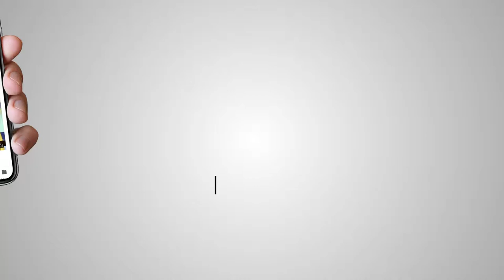Ep 03 Haryane Ch Sardari Hanwant Singh With Gagandeep Singh DDPO & Gurvinder Singh Chairman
Episode 3 Haryane Ch Sardari Hanwant Singh With Gagandeep Singh DDPO & Gurvinder Singh Chairman